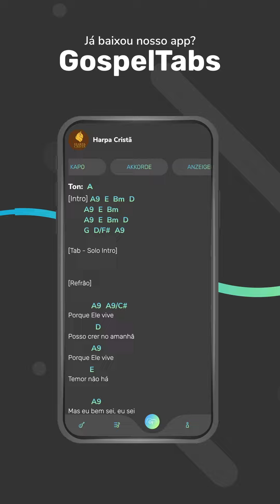Meu Salvador – Cover com Ruan Santos🔥